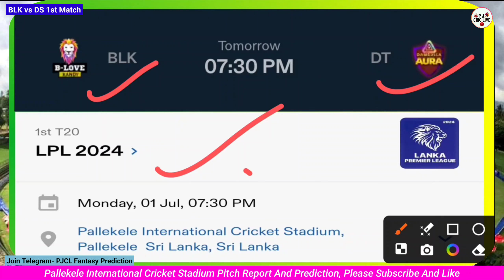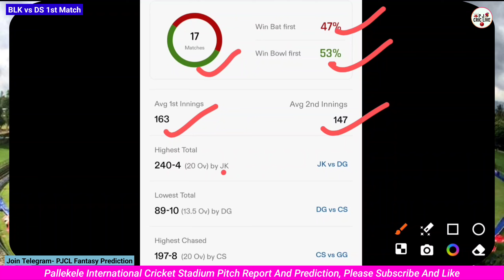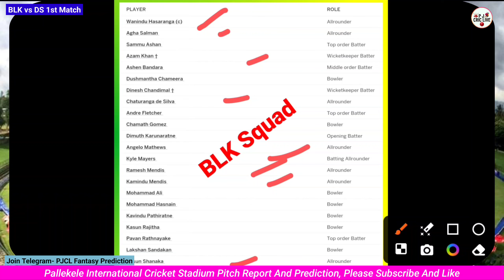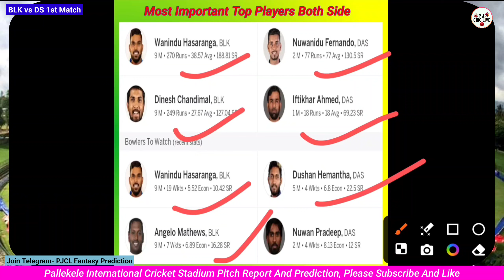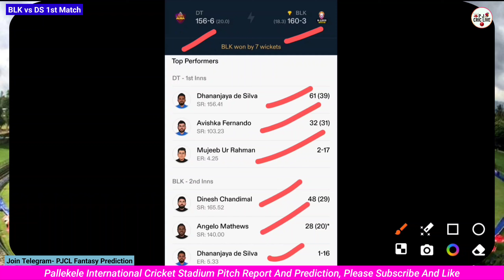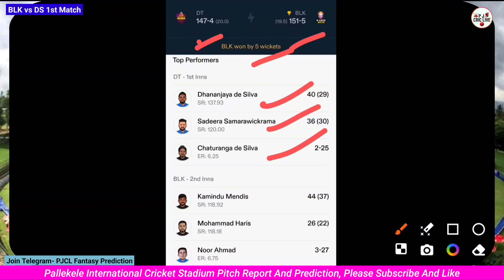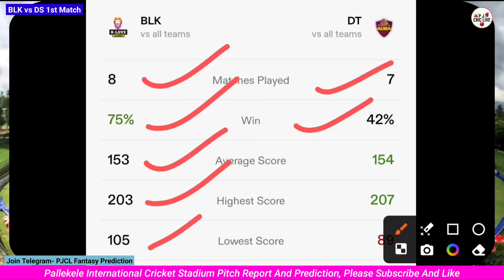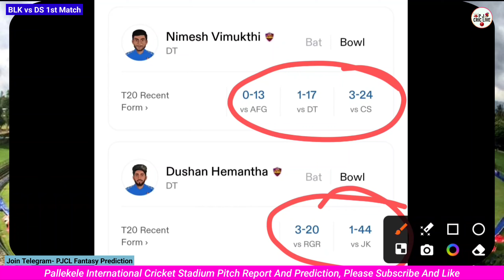Kandy Vs Dambulla Dream11 Team | Pallekele International Cricket stadium Pitch Report | LPL 2024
kf vs da dream11 team
kandey falcons vs dambulla aura dream11 prediction
dream11 team
kf vs da dream11 prediction
da vs kf dream11 prediction
dream11 prediction
dambulla vs kandy dream11 team today
dambula vs kandy dream11 team
da vs kf dream11 team
dream11

lanka premier league 2024 1st match prediction
blk vs dt lanka premier league 2024 1st match prediction
lanka premier league 2024 prediction
blk vs dt lanka premier league 2024 prediction
lanka premier league
kandy vs dambulla pitch report
1st july ka match
cricket match

Download All User OneX11
Get  ₹1500
To download Onex11 || 1X11 app & use my code *PJCL* to Register. download

Thanku Everyon